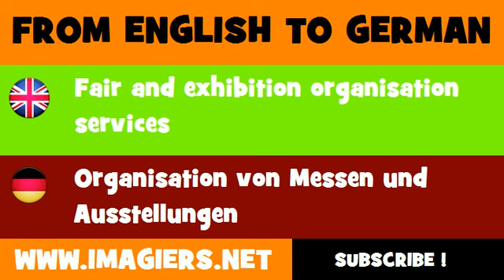FROM ENGLISH TO GERMAN = Fair and exhibition organisation services